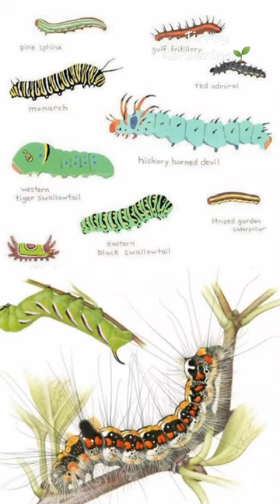Control of Caterpillar. // Illiyon ka niyantran.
Control of Caterpillar by Chemical

How do you control caterpillars on plants,

What is the best caterpillar killer?

Chemical control of caterpillar